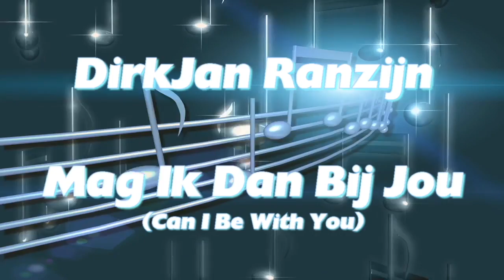Mag ik dan bij jou?- Claudia de Breij (instrumental cover) by DirkJan Ranzijn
Mag ik dan bij jou? A Dutch hit from 2009 played by DirkJan Ranzijn, live on the Böhm Sinfonia.

Wil je zelf ook leren toetsenbord spelen en je woont in of rond Alkmaar?